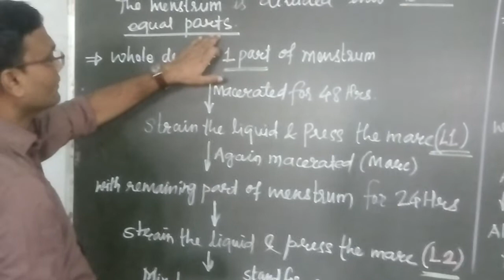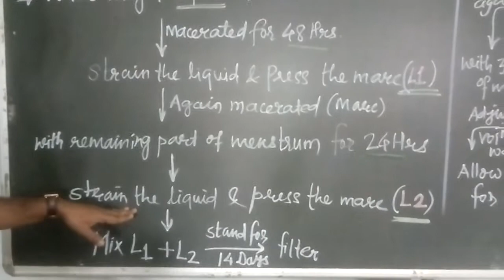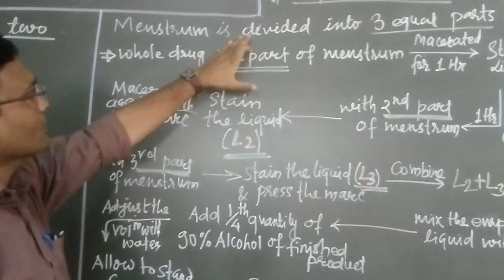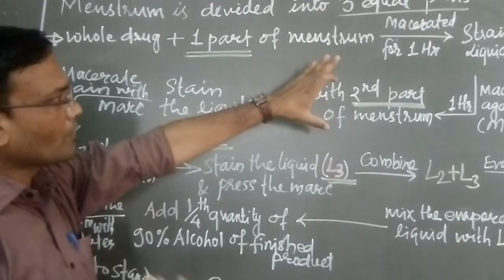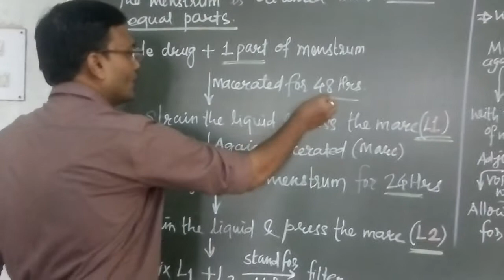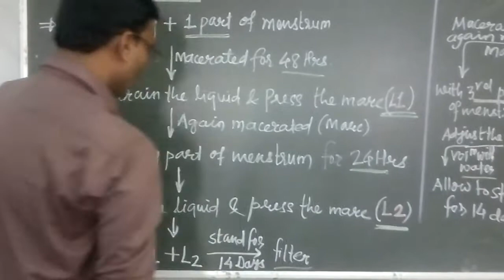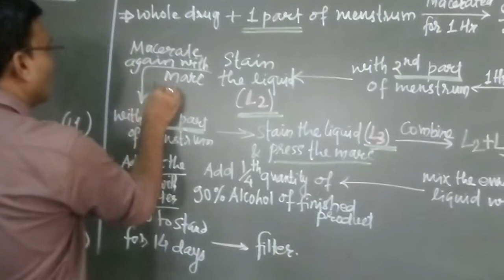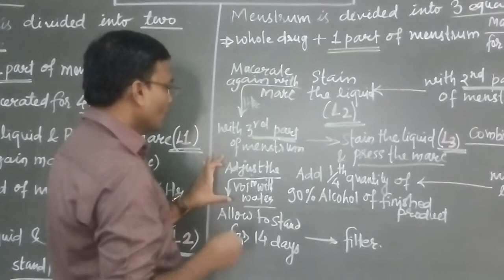4..Double maceration, Triple maceration